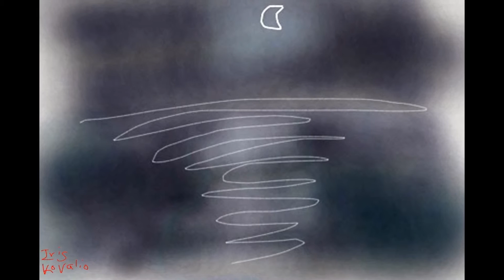Iris Kovalio- Paitings from Varna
I painted thoes with Iphone aplicatin, at Varna, Bulgaria, Oct. 2013.
The music is from Mikrokosmos by Bela Bartok